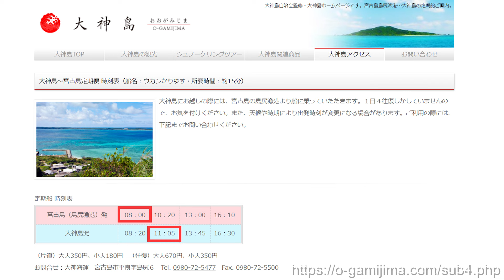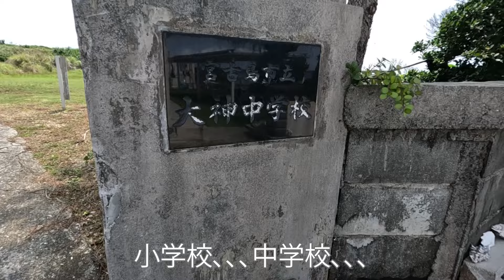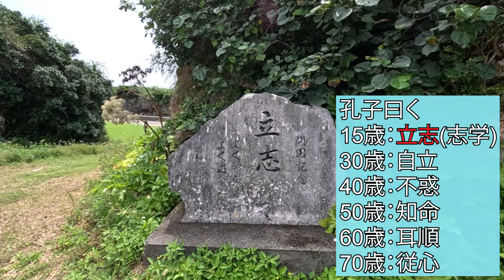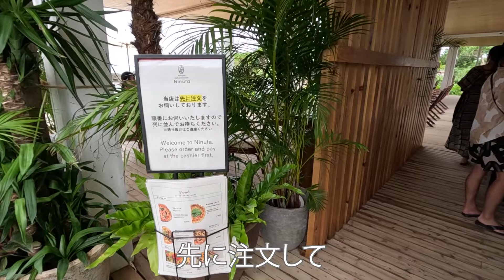【沖縄 大神島】オススメ穴場スポット / 宮古島から行ける人口18人の神秘の島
近年宮古島は観光客がどんどん増えていますが、そんな中でも大神島は人が少なくて穴場です。
2～3時間程度でだいたい周り切れる規模ながら実際行ってみるとすごく濃密ながらゆっくり流れる時間を堪能できました。
かなりおススメです。

●関連動画
【宮古島 ダイビング】青の洞窟！！熱帯魚！！珊瑚礁！！最高クラスの透明度の海で海中散策まで取り入れた宮古島旅行をご案内/ツインホール(青の洞窟)/白鳥幼稚園/崖下(スネークホール・ハナダイの根)

【宮古島 ダイビング】息をするのを忘れてしまう・・・海底に佇む芸術品がすごすぎた/アントニオ・ガウディ/ツインケーブ/中の島チャネル

●宿泊施設情報
マリンロッジ・マレア宮古島

●食事
Gelato Cafe Niufa

・Hitotoki Happiness
・LAST HOPE

SNSもやってますので、ぜひフォローもお願いします。